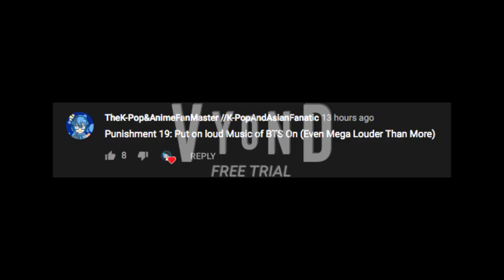Falpon's Punishment Month Episode 19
Any Request For Episode 20?